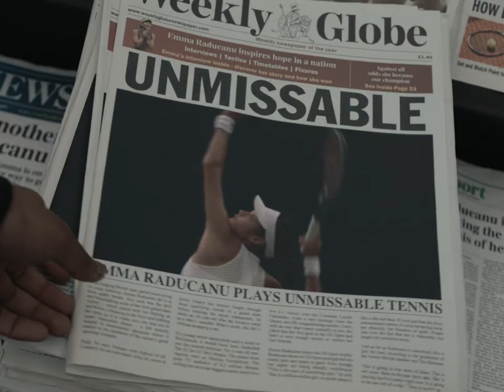'We Know Our Place' - Summer of live sport | Trailer - BBC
It’s on winner’s podiums, billboards, in the history books, it’s wherever we say it is. We know our place.

Get ready for an unmissable summer of live sport on the BBC.